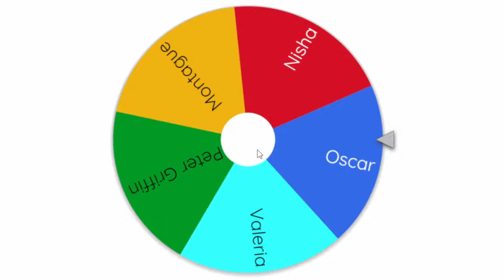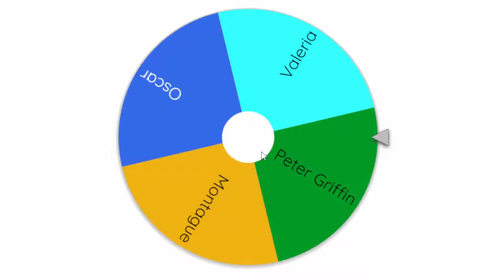The *Random* Boss Loot Challenge in Fortnite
Boss loot has been a little forgotten since the Ninja Turtle Collab started so today a wheel will decide who's loot I have to try and win with!

Stream Replays:  @PatersLive